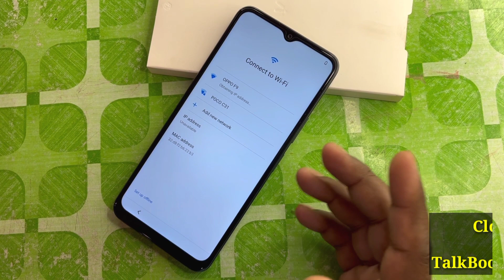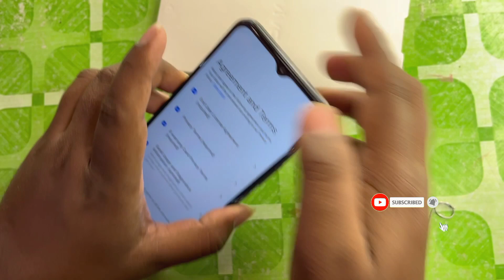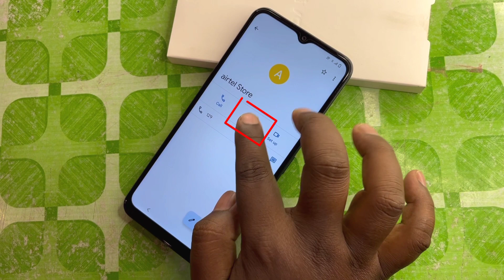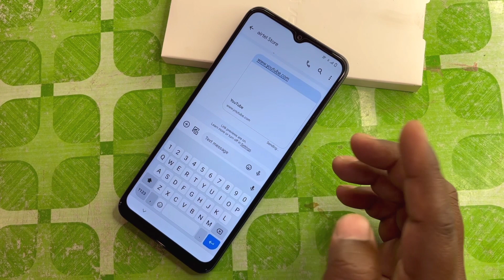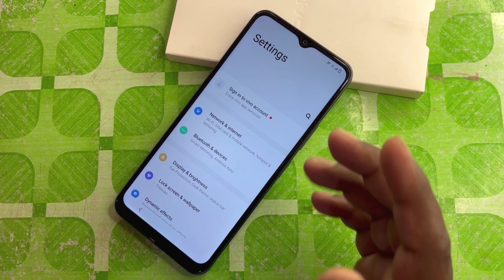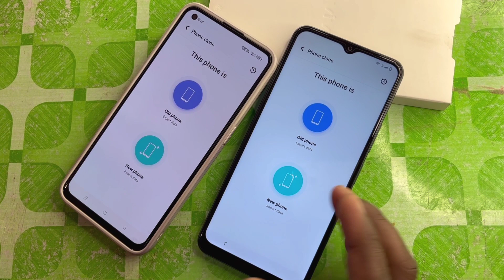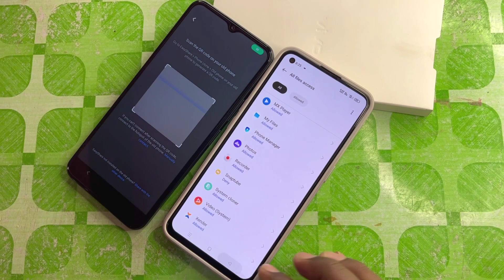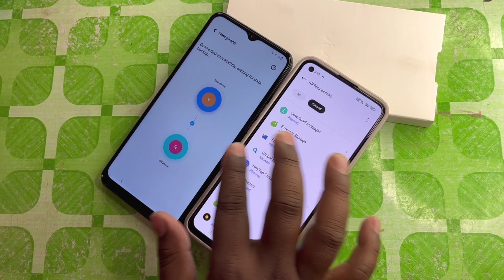2 Method 2023:- Vivo Frp Bypass Android 13 Reset Not Working | Vivo Android 13 Frp Bypass Without Pc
2 Method 2023:- Vivo Frp Bypass Android 13 Reset Not Working | Vivo Android 13 Frp Bypass Without Pc